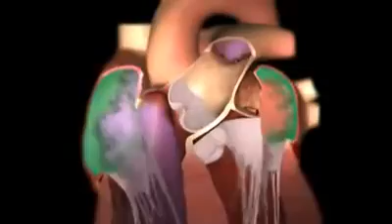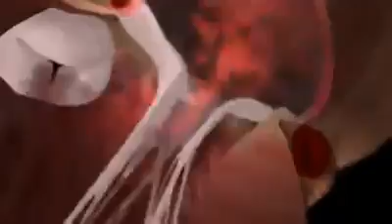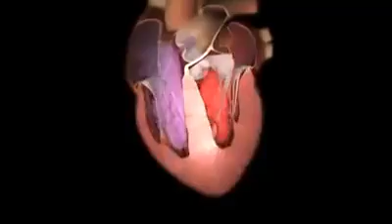Human Heart Anatomy